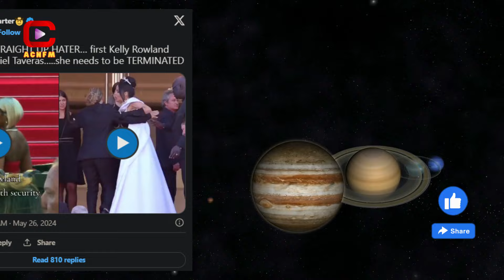Cannes Scandal: Bodyguard Faces 150 Million Won Lawsuit for Racist Behavior Toward Yoona -ACNFM News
ACNFM - Asian Celebrities News: The Cannes Film Festival recently faced significant controversy when a bodyguard was accused of racist behavior toward Yoona from Girls' Generation. This incident has not only marred the festival's reputation but also brought to light several concerning issues within the industry.